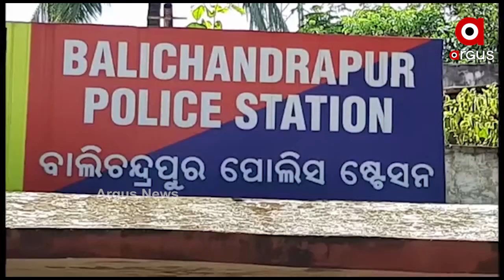ନିଲମ୍ବିତ ହେଲେ ବାଲିଚନ୍ଦ୍ରପୁର ଥାନା ଏଏସଆଇ...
ପଣସୁଧାରେ ଦୁଇ ବିଜେଡି ଗୋଷ୍ଠୀ ସଂଘର୍ଷ ଓ ପୋଲିସ ଭ୍ୟାନ ପୋଡ଼ି ଘଟଣାରେ ନିଲମ୍ବିତ ହୋଇଛନ୍ତି ବାଲିଚନ୍ଦ୍ରପୁର ଥାନା ଏଏସଆଇ.